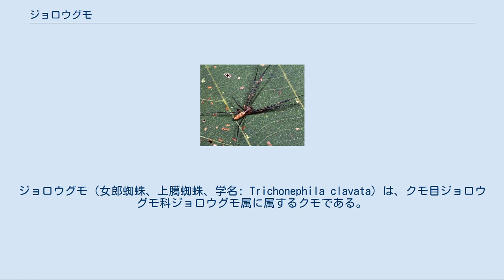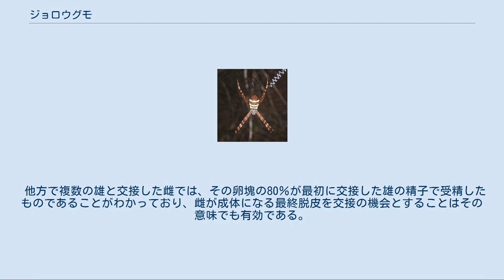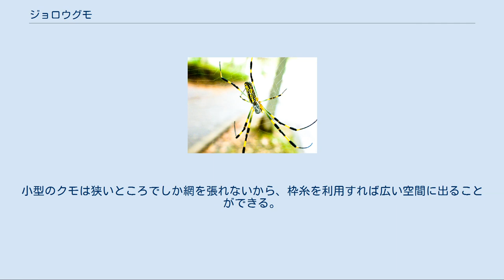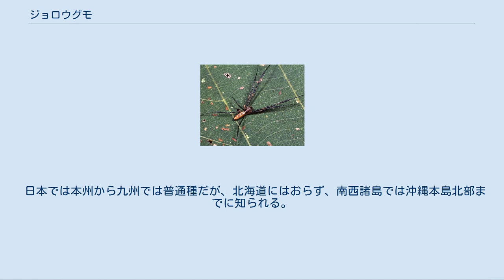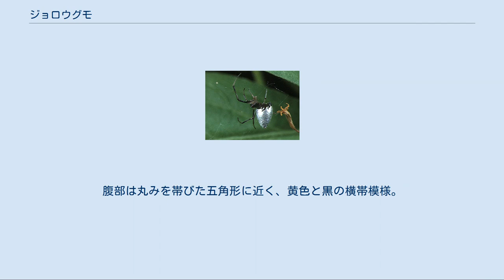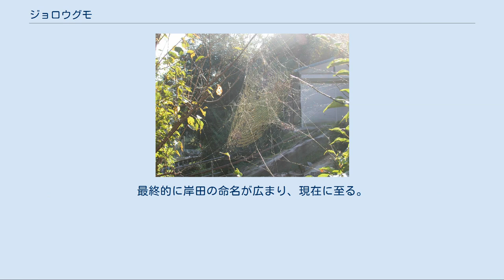ジョロウグモ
ジョロウグモ（女郎蜘蛛、上臈蜘蛛、学名: Trichonephila clavata）は、クモ目ジョロウグモ科ジョロウグモ属に属するクモである。
夏から秋にかけて、大きな網を張るもっとも目立つクモである。
大型の造網性のクモで、コガネグモと共に非常によく知られたクモである。
コガネグモと混同されることが多いが、系統的にはやや遠いとされる。
コガネグモよりはるかに大きくて複雑な網を張り、網の糸は黄色を帯びてよく目立つ。
 和名は女郎に由来すると一般的には考えられているが、一方で上臈（じょうろう）から来ているとも言われている。
 性的二形が大きく、成体の体長は雌で17〜30mmなのに対して、雄では6〜13mmと雌の半分以下である。
形はほぼ同じで、腹部は幅の狭い楕円形で歩脚は細長い。
成熟した雌の腹部には幅広い黄色と緑青色の横縞模様があるのが特徴であり、腹部下面に鮮紅色の紋がある。
ただし、成熟する寸前までは雄のような斑模様が見られる。
雄は雌に比べて小さく、色も褐色がかった黄色に濃色の縦じま混じりの複雑な模様がある。
歩脚は暗い褐色に黄色の帯が入る。
 幼体と亜成体は複雑な斑模様を持つ。
 コオロギを捕食するジョロウグモ 春に孵化し、雄で7回ほど、雌で8回ほど脱皮を繰り返して成体となる。
成熟期は9〜10月ごろで、この時期に交尾が行われる。
交尾は雌の脱皮直後や食餌中に行われる。
これは、交尾時に雌が雄を捕食してしまう危険があるため。
10〜11月ごろに産卵、樹木や建物等に白色の卵嚢をつくり、卵で冬を越す。
幼体は春に孵化し、まどいと呼ばれる集団生活を送った後、糸を使って飛んで行くバルーニングを行う。
 造網性のクモで、垂直円網を張るが、その構造は特殊で、通常のそれより複雑になっている。
それについては後述する。
クモは網の中央に常時滞在している。
網は全体を張り替えることはあまりせず、通常は壊れたところなど、部分的に張り替える。
 視覚はあまりよくないため、巣にかかった昆虫などの獲物は、主に糸を伝わる振動で察知するが、大型の獲物は巣に近づいて来る段階で、ある程度視覚等により捕獲のタイミングを整え、捕獲している。
巣のどこにかかったのか、視覚では判別しづらいため、巣の糸を時々足で振動させて、そのエコー振動により、獲物がどこに引っかかっているのか調べて近づき、捕獲している。
捕獲された獲物は、毒などで動けないよう処置をされたあと、糸で巻かれて巣の中央に持っていかれ吊り下げられ、数日間かけて随時捕食される。
獲物は多岐にわたり、大型のセミやスズメバチなども捕食する。
捕食は頭から食べていることが多い。
成体になれば、人間が畜肉や魚肉の小片を与えてもこれも食べる。
 ジョロウグモの網全景 網目の一部 ジョロウグモの網は、とても大きく、直径1mくらいのものもある。
横糸が黄色いので、光が当たると金色に光って見える。
 ジョロウグモの網は、いわゆるクモの網として、普通に知られている網の形、円網の一種だが、特殊な部分がたくさんある。
円網は、ふつう、外側に「枠糸」があり、その枠の中に、中心から放射状にのびた「縦糸」と、同心円を描くように（実際には螺旋）張られた「横糸」からなり、横糸に粘液がついているものである。
隣り合った縦糸の間の空間は扇形になり、そこに張られる横糸は、当然ながら中心から遠いほど長くなる。
ところが、ジョロウグモの網の場合、それぞれの縦糸間の横糸の長さが、中心近くでも、外側でもそれほど変わらない。
これは、ジョロウグモの縦糸が、外に行くにつれて二又に枝分かれするように張られているからである。
 横糸は黄色で、5〜6本おきに間隔が開いているため、まるで楽譜のように見える。
横糸の間隔をよく見ると、透明なジグザグの横糸が入っている。
これは、横糸を張る前に張られる「足場糸」が残っているためである。
この楽譜模様・ジグザグ模様は作りたての新しい網にはハッキリと見て取れるが、古くなり形が崩れると、ただの格子模様になってしまう。
横半分だけを作り直す習性もあり、このため、左右で模様が若干異なる網も見られる。
また、上の方に、横糸の張られていない縦糸の間がある。
つまり、ジョロウグモは、横糸を張るときにぐるぐる回るのではなく、往復運動だけで横糸を張る。
しかも、下の方で往復を繰り返すので、網全体は下へ伸びた形になっている。
 網全体を見れば、円網に近い中心の網の前後に、立体的な補助の網を持っているのも特徴。
 雄は雌の成熟前から雌の網に居候し、交接のタイミングを待つ。